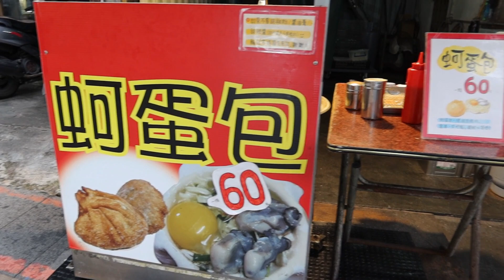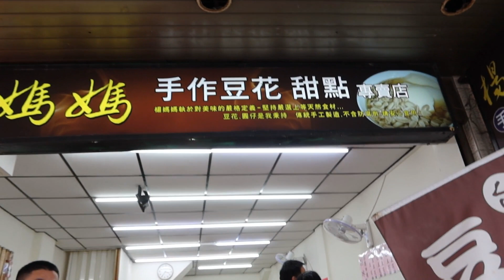GUMALA SA TAMSUI TAIWAN!